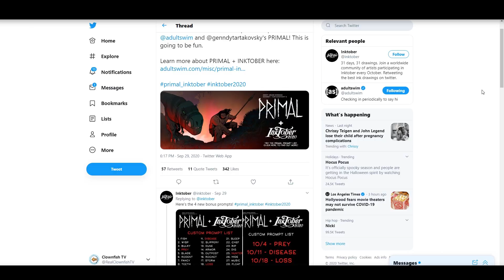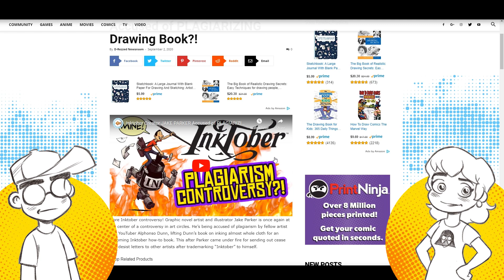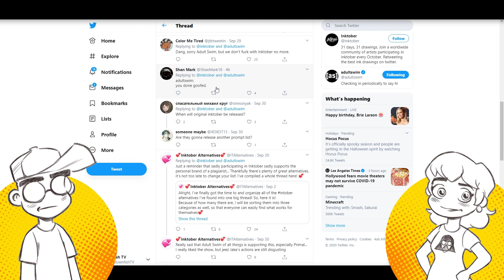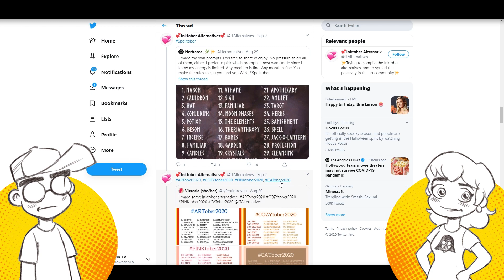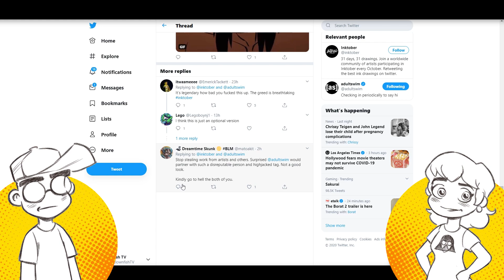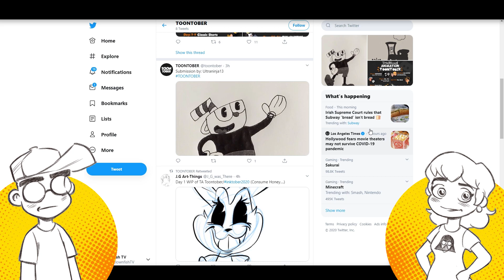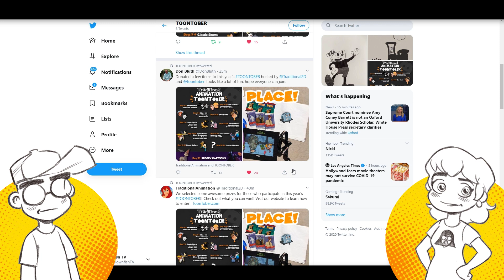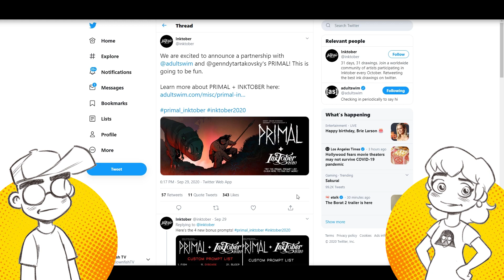Adult Swim Teams with Inktober and Gets Immediate BACKLASH!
Well, THAT didn't work out as planned. Adult Swim has teamed with Inktober (TM) for a Primal promotion, and some artists are not happy. Why? The infamous Inktober (TM) plagiarism controversy is still swirling around the brand, and many creators are moving on from the hashtag altogether.